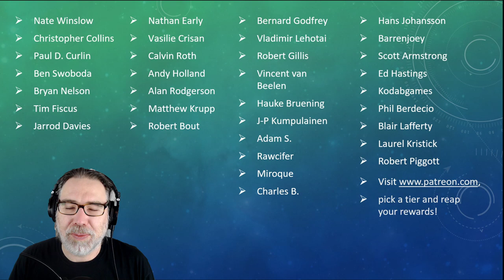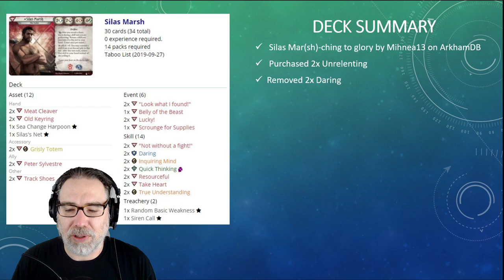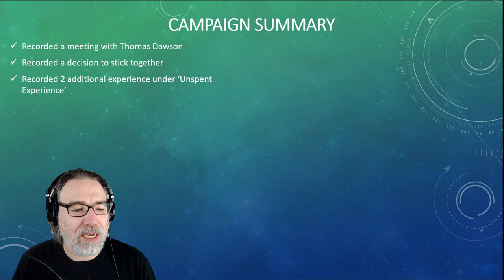Arkham Horror LCG - The Vanishing of Elina Harper Playthrough (Blind)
Manfromleng and Silas Marsh hunt for a missing federal agent in The Vanishing of Elina Harper, the second scenario in the Innsmouth Conspiracy cycle for the Arkham Horror LCG. CC licenced music from the album Lovecraft Memories by Zreen Toyz.